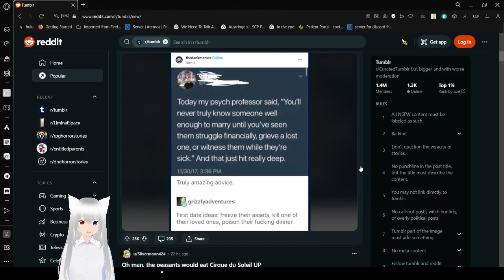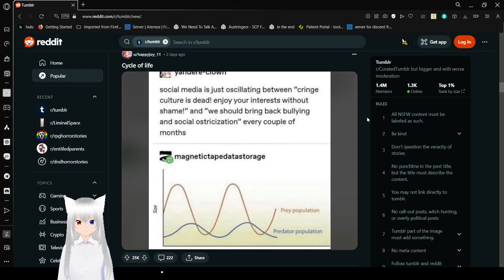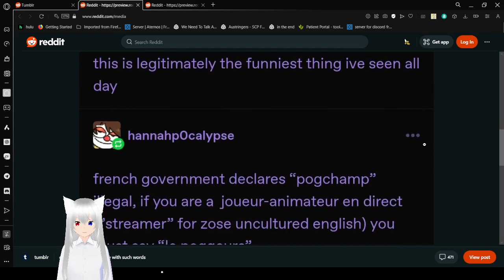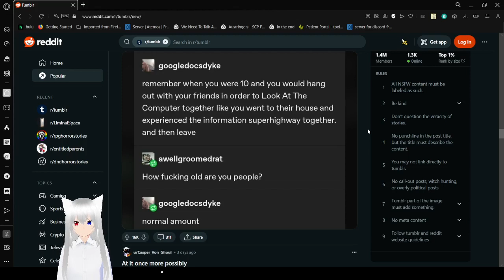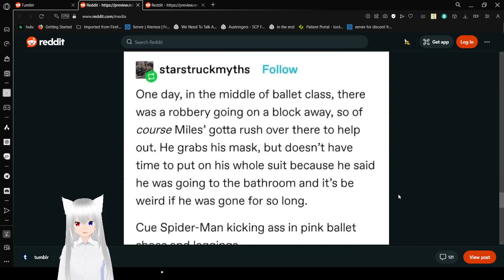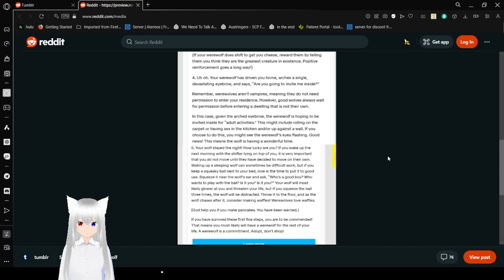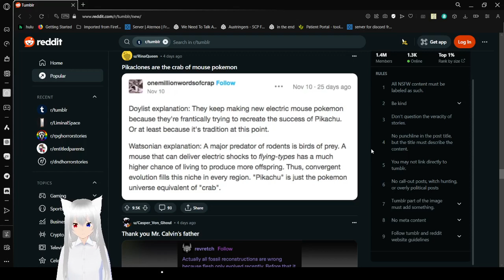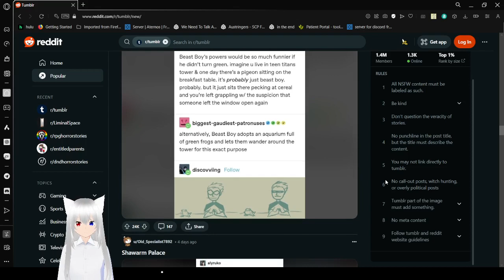Haku tumbles into pokemon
kanto is the worst pokemon region for unique pokemon